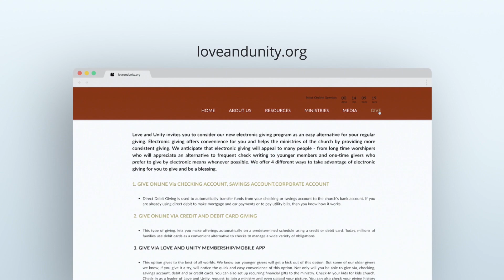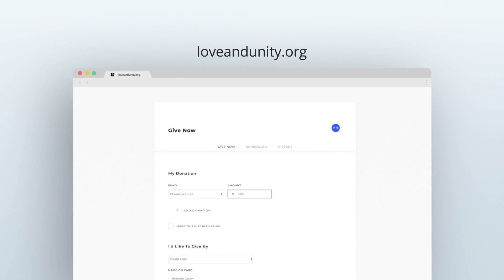FFYS Mid Day Message With Bishop Ronald C. Hill 05.03